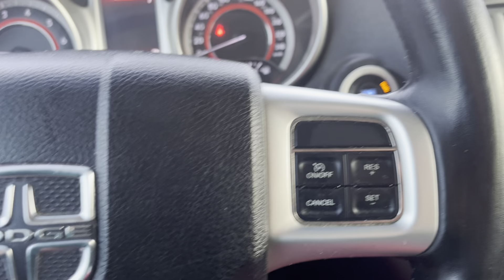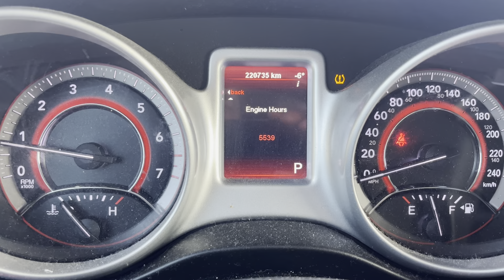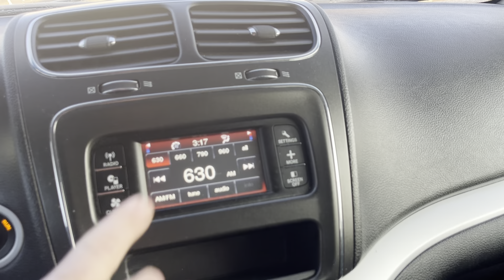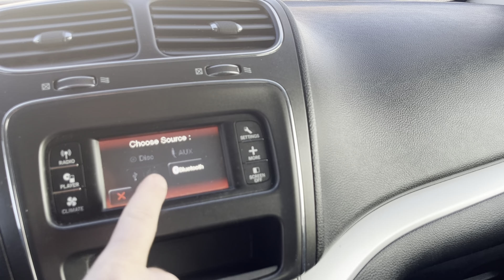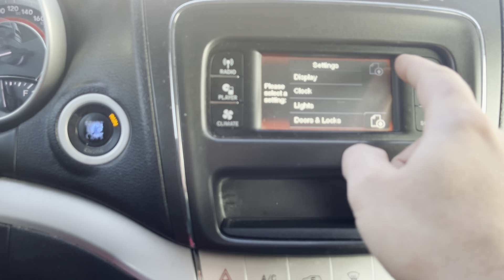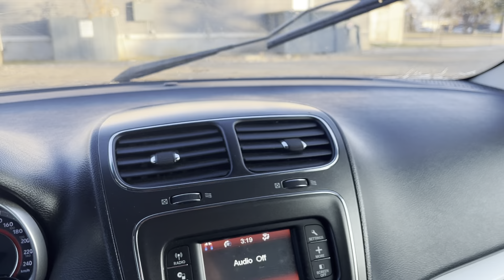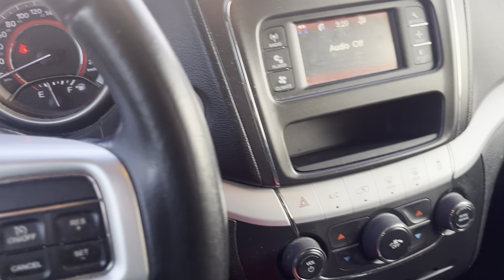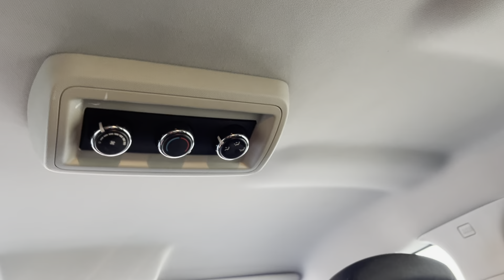Свой обзор #1 Dodge Journey 2.4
Обзор Dodge Journey 2012.

Решил провести свой обзор этого относительно популярного автомобиля в странах СНГ. Много людей везут из Америки.
Авто недорого в обслуживании и ремонте.
Слабые места это верхние рычаги задней подвески.
Передние стойки.
Машина просторная внутри и вместительная.